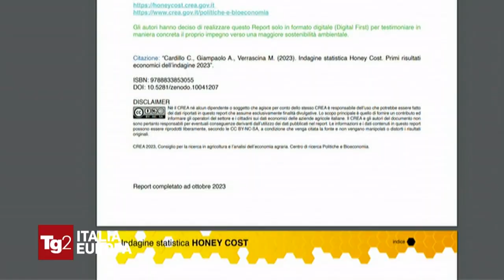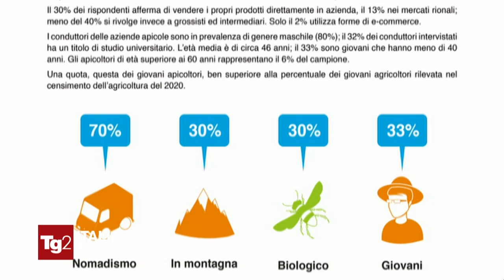Intervento a TG2 Italia Europa, 12..12.2023